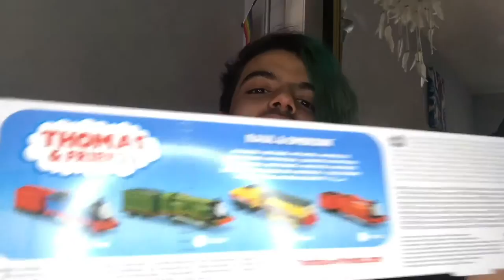Trackmaster Motorized Raul & Emerson! {Unboxing & Review}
Here’s my first unboxing of December 2020! I’m joined along with a special guest, Jay! Watch us review the new toy and talk about other things along the way. This train was given to me by my Dad for my birthday on December 10th, thank you!